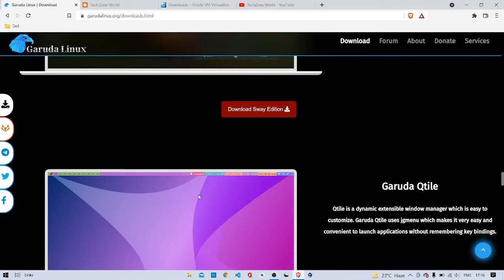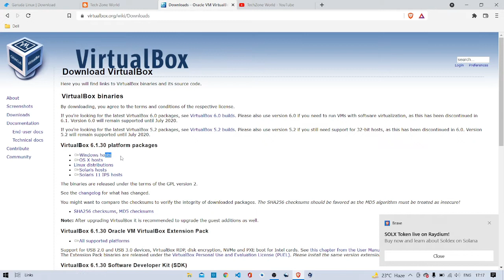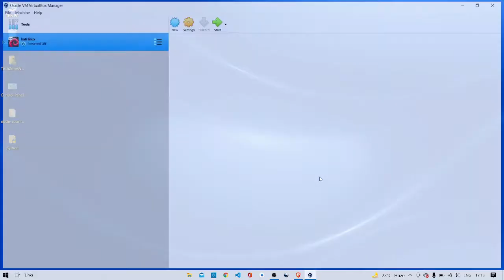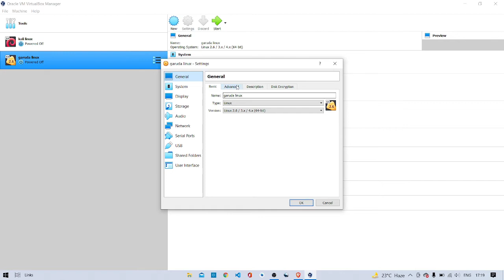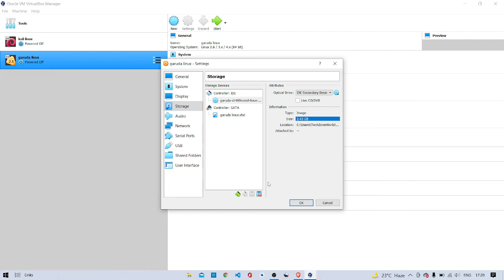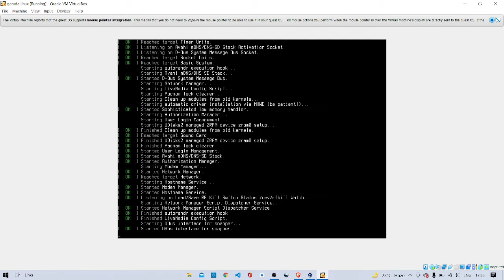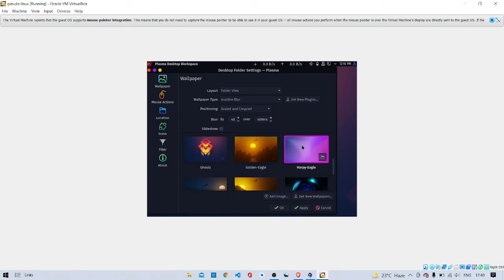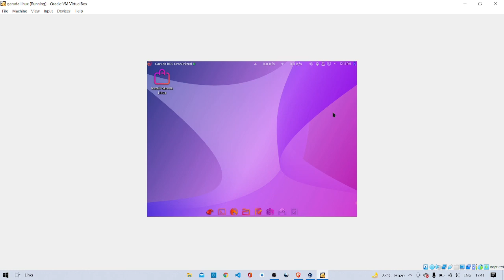Garuda Linux:The Next Generation Linux Install Garuda Linux On VirtualBox LiveMode Step by Step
garuda,garooda,linux,ubuntu,arch,arch linux,gnome,dragonized,dr46onizedgaruda,garooda,linux,ubuntu,arch,arch linux,

Garuda Linux: The Next-Generation Linux With Amzing Features

garuda linux review
garuda linux installation
garuda linux gaming

garuda linux install,how to install garuda linux,garuda linux installation,install garuda linux dual boot,install garuda linux on windows 10,how to install garuda linux in pc

TechZone World

Keep Your Data Safe With Me Be Anonymous

"Keyword" "Usage"
"garuda" "6"
"linux" "12"
"arch linux" "10"
"gnome" "4"
"tech" "3"
"garuda linux" "13"
"linux review" "3"
"garuda linux review" "5"
"garuda linux gnome" "3"
"kde plasma" "5"
"linux vs windows" "4"
"linux operating system" "4"
"linux distro" "5"
"garuda linux kde" "4"
"garuda linux dragonized" "5"
"garuda linux 2021" "3"
"gnu linux" "3"
"how to install garuda linux" "3"
"kde" "4"
"btrfs" "3"
"gaming on linux" "4"
"Linux OS" "3"
"garuda linux installation" "5"